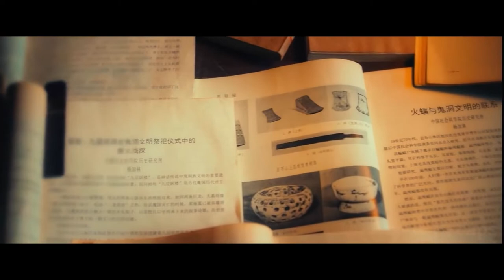Scientists Release Ancient Creatures While Excavating a Mysterious Mountain Cave | Movie Recaps